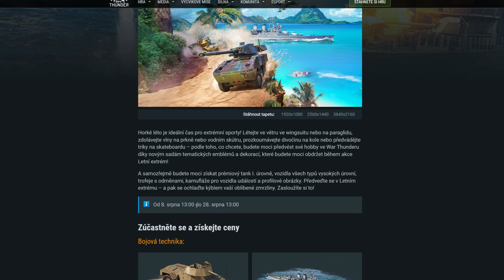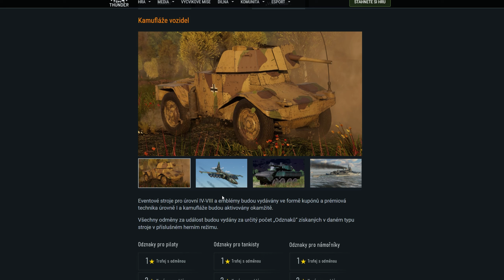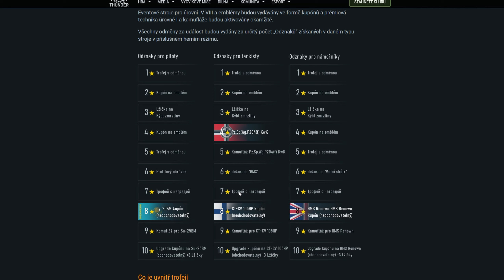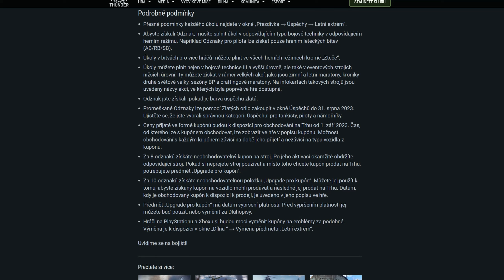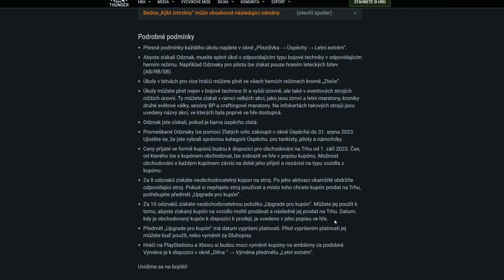War Thunder CZ #204 │ WTinfo │ EVENT 2023 - Letní extrém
Informace k eventu Letní extrém. Tentokrát máte možnost získat sovětskou SU-25BM a, finské CT-CV 105HP a mnoho dalšího. Přeji příjemné zhlédnutí videa!